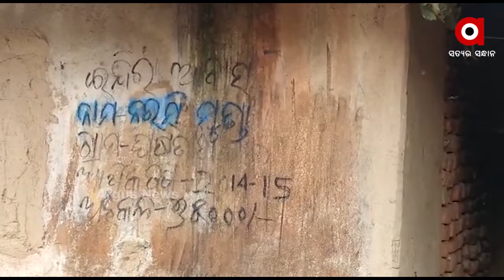ପୁଣି ବିବାଦରେ ପଞ୍ଚାୟତରାଜ ବିଭାଗ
ପୁଣି ବିବାଦରେ ପଞ୍ଚାୟତରାଜ ବିଭାଗ । ମାହାଙ୍ଗା ଆବାସ କେଳାଙ୍କାରୀ ପରେ ଏବେ ପଦାକୁ ଆସିଛି କେନ୍ଦୁଝର ଜିଲ୍ଲାରେ ହୋଇଥିବା ଆବାସ ମହାଦୁର୍ନୀତି । ଲୋକଙ୍କୁ ମିଳିଛି ଘର ହେଲେ ଟଙ୍କା ଲୁଟି ନେଇଛନ୍ତି କୁଜିନେତା । ଗୋଟିଏ ପରେ ଗୋଟିଏ କେଳାଙ୍କାରୀ ପଦାକୁ ଆସୁଥିଲେ ମଧ୍ୟ ଚେଇଁ ଶୋଇଛନ୍ତି ବିଭାଗୀୟ ମନ୍ତ୍ରୀ ପ୍ରତାପ ଜେନା.
ArgusNews Odisha Keonjhar Panchayatraj_DeptWatch all the current, latest and breaking news only on "TheArgus.in" LIVE TV. The one-stop destination for LIVE news on politics, entertainment, sports, gadgets, and business.